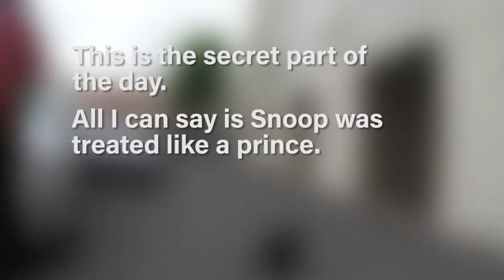Snoopet 343 - Today was super secret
We really can't say much about what went down today. Sorry Snoop fans.

 It was a fun day, Snoop was in treat heaven, and got the royal treatment. Hopefully at some point down the road we will be able to let everyone know what Snoop did.

Shot with a GoPro Hero 4 on a Zhiyun Z1 Evolution gimbal, and an Iphone 6.